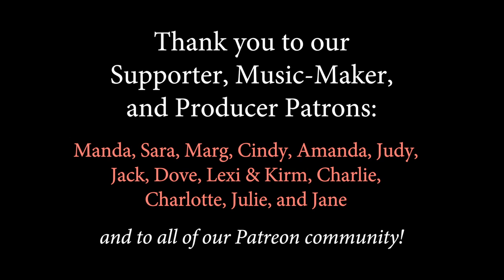Windborne - The Terror Time (Ewan MacColl) - Mont Saint Michel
The video was taken on an iPhone with no effects in the incredible refectory of Mont-Saint-Michel in France. The sound is simply incredible.

Filmed by Tasha Carter-Gordon

The political seeps in around the edges in this Ewan MacColl song about the coming of winter, or the "Terror Time," as it was known by the Scottish Travelers he worked with while writing his 1964 album, The Traveling People. For us, it brings to mind for us all those who go without a permanent home.

The Terror Time
By Ewan MacColl
Arranged by Windborne

The heather will fade and the bracken will die
Streams will run cold and clear.
And the small birds will be going,
And it’s then that you will be knowing
That the Terror Time is near.

Where will you turn now and where will you bide
Now that the work’s all done?
For the farmer doesn’t need you
And the Council will not heed you,
And the Terror Time has come.

The woods give no shelter, and the trees are all bare
Snow’s falling all around.
And the children they are crying
For the bed on which they are lying
Is frozen to the ground.

The frost won’t lift and the stove won’t draw,
There’s ice in the water churn,
In the mud and snow you’re sloshing
Trying to do your bit of washing
And the kindling won’t burn.

When you need the warmth of your own human kind,
You pull near a town, but then
They say, the sight of you’s offending,
And the police they are sending…
And you’re on the road again.